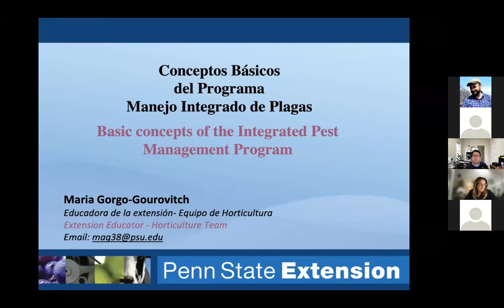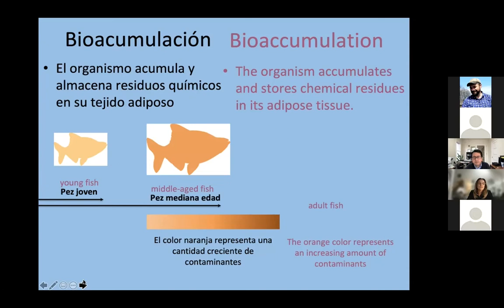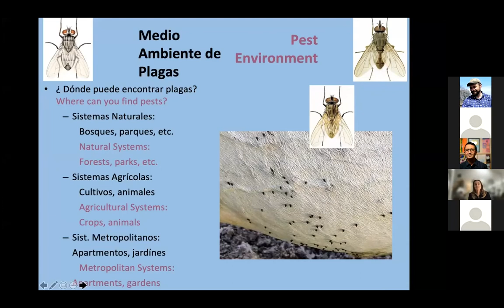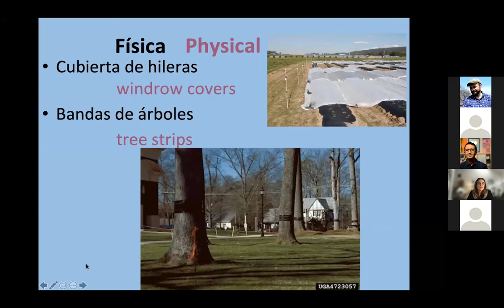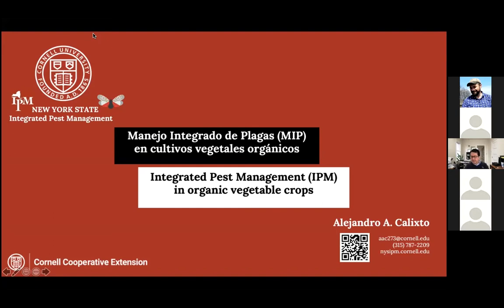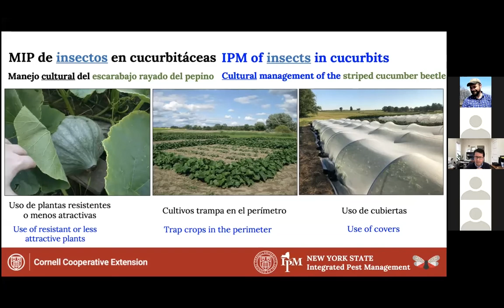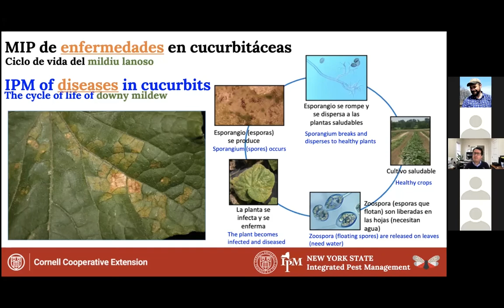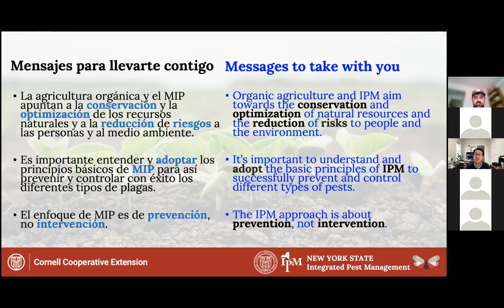Una Introducción al Manejo Integrado de Plagas para Productores de Vegetales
Presentadores: Maria Gorgo-Gourovitch, Penn State Extension
Alejandro Calixto, Director New York State Integrated Pest Management Program

Esta presentación da un resumen del manejo integrado de plagas, incluyendo su historia, beneficios, prácticas comunes y ejemplos de su uso.

00:00 Introducción de Maria Goro-Gourovitch
03:26 Historia del manejo integrado de plagas (MIP)
15:08 ¿Qué es el MIP?
22:53 ¿Cómo funcionan los programas de MIP?
32:29 ¿Qué es un pesticida?
37:54 Introducción de Alejandro A. Calixto
39:26 Agricultura ecológica y manejo integrado de plagas
42:53 El escarabajo rayado del pepino
48:56 Chinche de la calabaza
54:08 Mildiu lanoso ‘downy mildew’
59:45 Mildiu polvoriento ‘powdery mildew’
01:05:35 Preguntas y respuestas